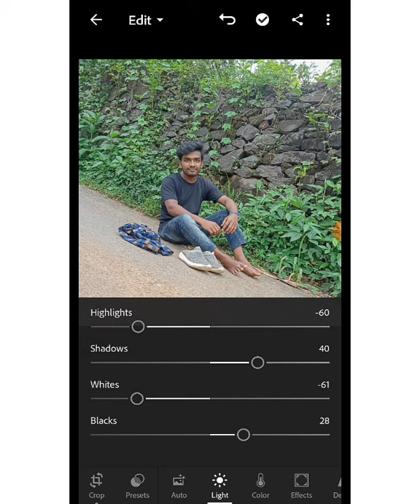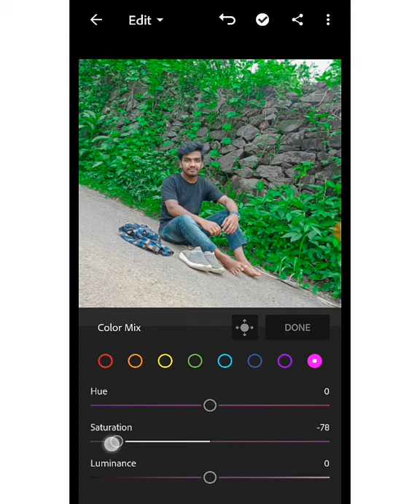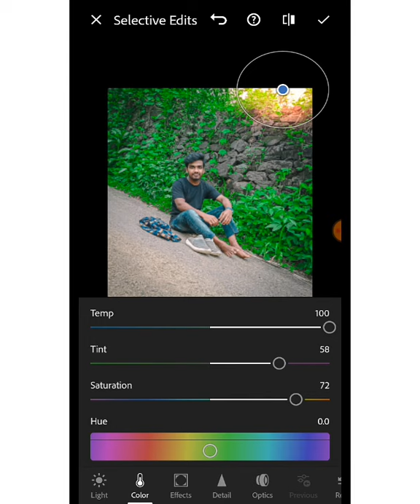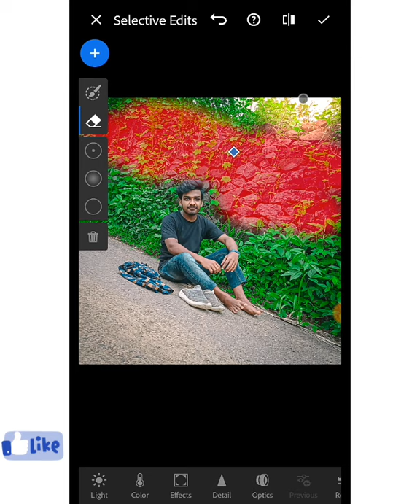GREEN NONE 💚 | CINEMATIC COLOUR EDITING | EMON PARVEJ